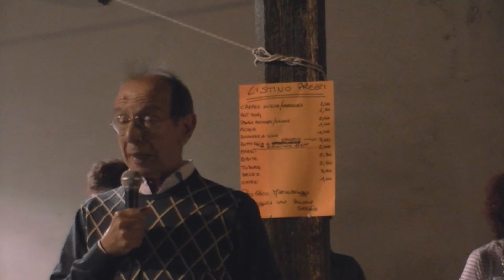Concerto - Armonie in Musica - Brusasco 2013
Il concerto di sabato 22 giugno a Brusasco è il terzo di "Armonie in musica", in occasione del 120° di fondazione della banda e del 90° del gruppo alpini, mentre i precedenti sono stati domenica 2 giugno a Crescentino e venerdì 14 giugno a Saluggia.

Hanno suonato le bande di Brusasco diretta da Angelo Gavassa, Saluggia diretta da Enrico Momo e Crescentino, diretta da Rino Messineo.